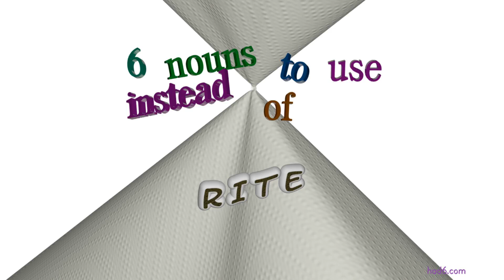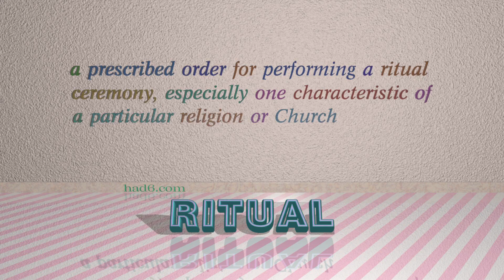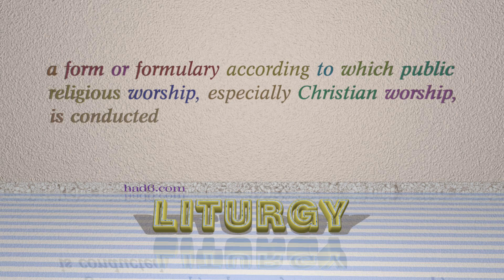rite - 7 nouns which are synonyms of rite (sentence examples)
This video examines rite as a noun. Here, 7 nouns, which have meanings similar to that of rite in standard English, are introduced through sentence examples. These synonyms help you to remember the meanings of this group of words for improving your vocabulary.